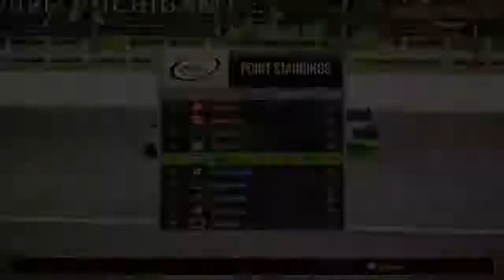NASCAR Heat 2 Career Mode Part 16 - Xfinity Series at Michigan (Hot Seat Race)